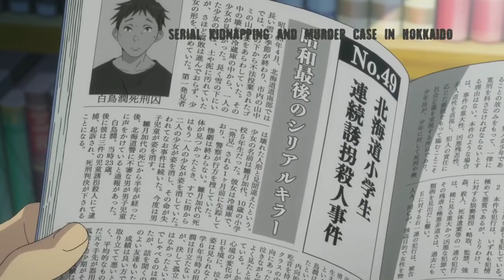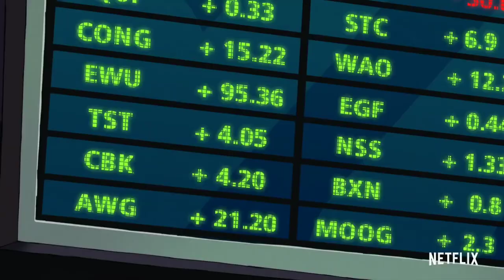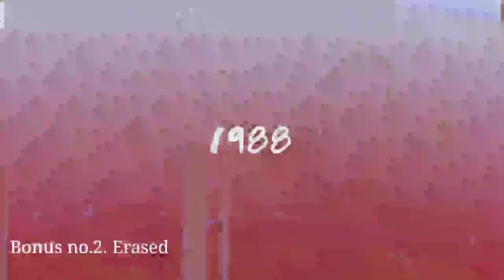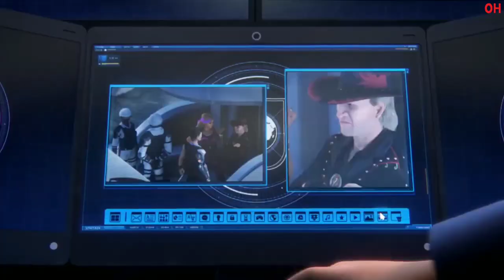Top 10 Best Anime Web Series on Netflix prime video in hindi and eng dubbed best animated series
Your Quotes :-🔍
1) Top
2) Best action movies on netflix
3) action movies
3) top 10 action movies
4) romantic action movies
5) South romantic action korean
6) best romantic action movies
7) Best movies 2023
8) Best action movies on amazon prime
9) top 10 movies
10) action romance movies
11) movies
12) Top 10 movies on Netflix
13) top 10
14) Best movies
15) Best movies of 2023
16) top 10 action thriller movies
17) Top 10 korean web series in hindi
18) best action romance movies
19) top 10 best action movies
20) top 10 action adventure movies
21) Top 10 adventure movies
22) best action movies 2023
23) African movies
24) top 10 action hollywood movies
25) top 10 romantic action movies of the 2000s
26) Top 10 best movies of 2023 so far
27) best action movies on amazon prime